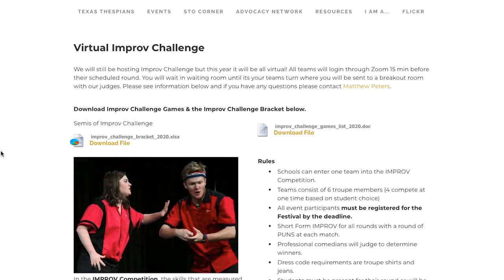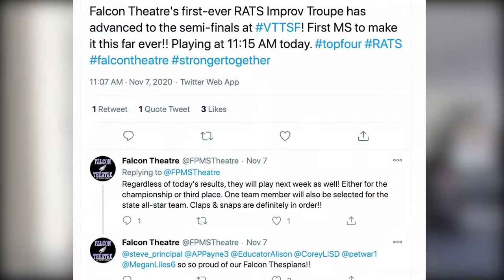Beating Big Kids: Four Points MS Launches Improv Team, Reaches State Semifinals Against High Schools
The Four Points Middle School RATS Improv troupe took to the stage (err Zoom) at the Texas Thespians  Virtual Improv Challenge, earning fourth place against a field of mostly high school students. Listen to these performers talk about their craft and play an improv challenge with the principal.